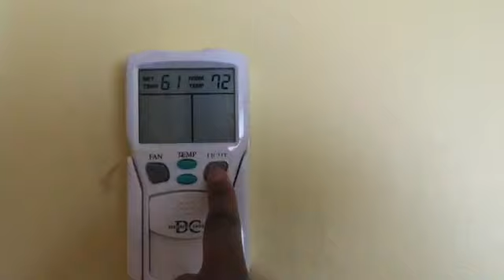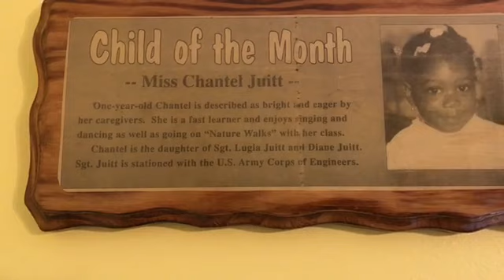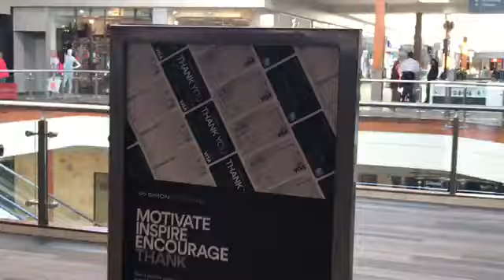Spring Break 2018! Vlog 10